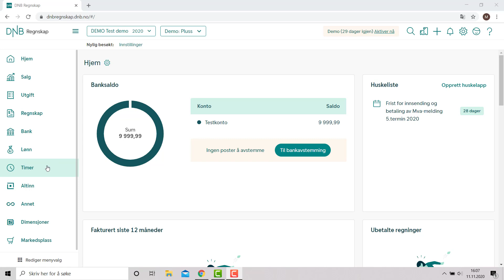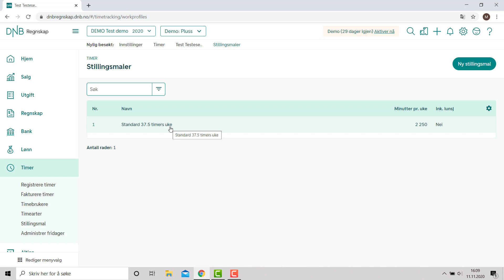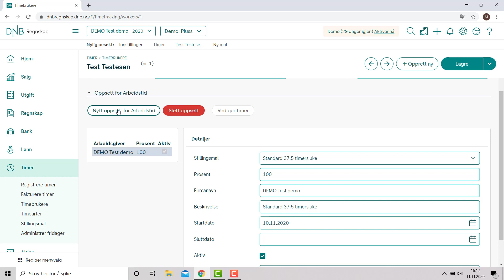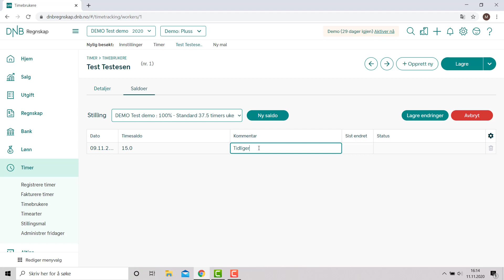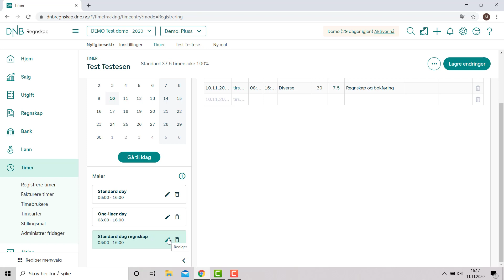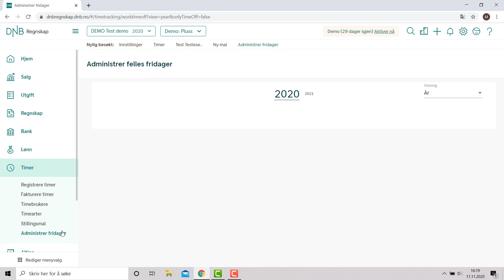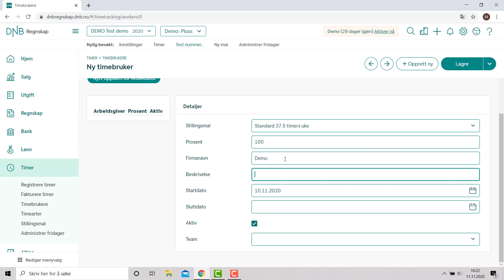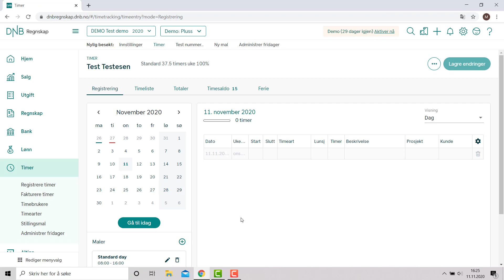DNB Regnskap forklarer - Timemodulen - Registrere timer